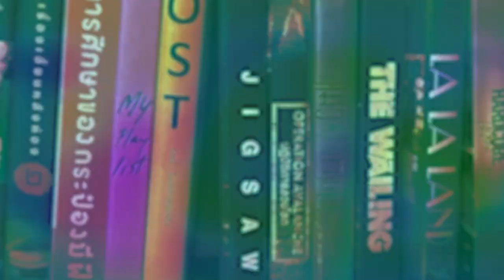Sword Art Online Progressive : Scherzo of Deep Night | รีวิวสั้นๆ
ปล. ในคลิปแอดบอกผิดครับ หนังเข้สโรง 1 ธันวาคมนี้ ครับ ❤️